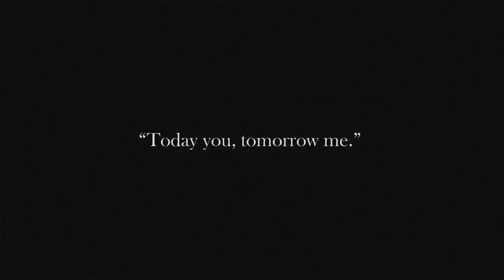Blood Brother | Official Video | Tommy Emmanuel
The music video for the song "Blood Brother" is based on a true story first told on Reddit by Justin Horner. The message is simple: everyone deserves a random act of kindness, no matter who they are. "Blood Brother" appears on Tommy Emmanuel's albums 'It's Never Too Late' and 'The Best of Tommysongs'.

Director: Clara Emmanuel
Producers: Clara Emmanuel and Libby Ahlstrom
Executive Producers: Tommy Emmanuel and Gina Mendello
Director of Photography: Julian Chojnacki
Editor: Reuben Field
Steadicam: Tony Reyes
Focus Puller: Armanda Costanza
Grip/Electric: Chuck Byrd
Swing Grip: Timothy O'Laughlin
Line Photographer: Price Harrison
Continuity/Slate: Ed Lawless
Catering/Runner: Mikaela Dewar
Wardrobe: Libby Ahlstrom
Make-up: Katje Kuhn
Child Care/RV: Batsheva Capek

Starring:
Justin - Anthony Snape
Father - Charlie Santiago
Mother - Anaura Santiago
Hitchhiker - Libby Ahlstrom
Soldier - Jesse Snyder
Boy - Roberto Santiago
Girl - Mia Santiago

Special Thanks to Michael Sexton (prop gun lender) and Rick Price (studio location).